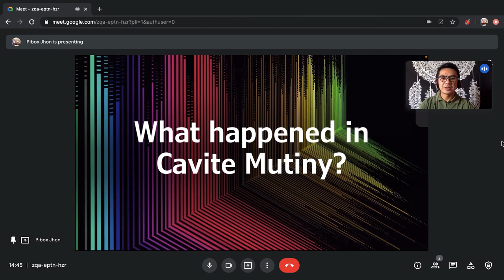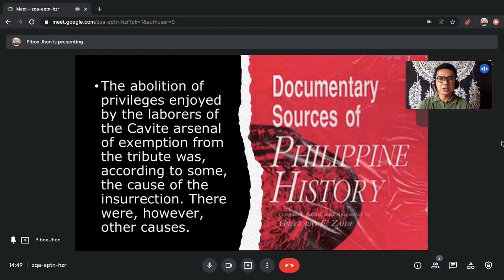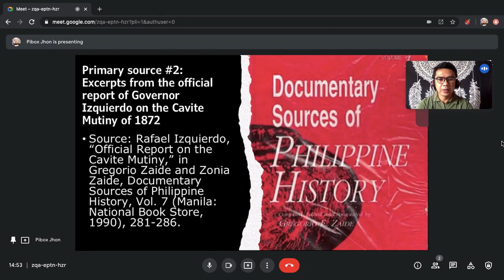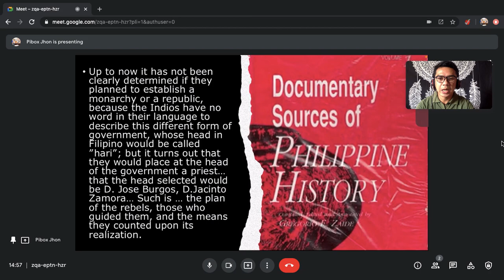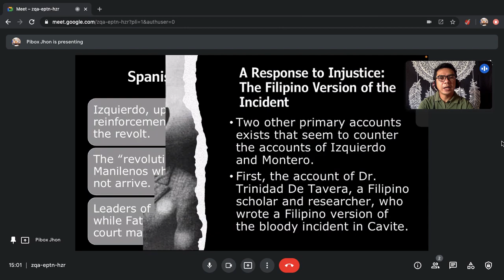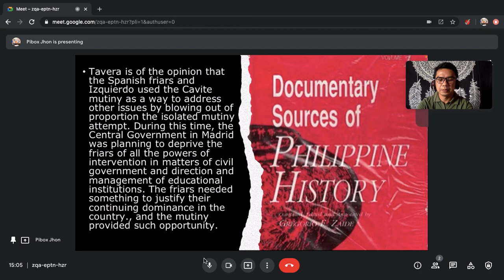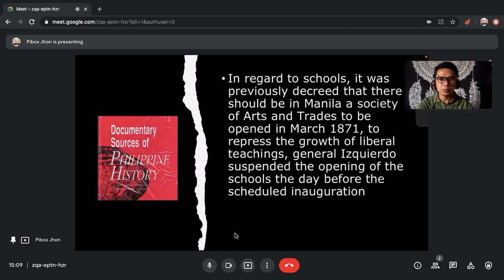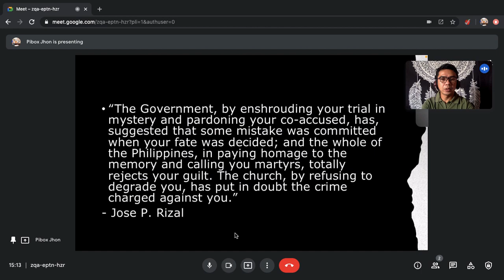Case Study #2: The Cavity Mutiny of 1872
Many Believed that one of the factors that ignited the Filipino sense of nationhood and eventually led to the Philippine Revolution in 1896 was the Cavite mutiny. This event has been remarkable among Filipinos because it prompted to the martyrdom of Gomburza (the acronym that represents the surnames of the priests Mariano Gomez. Jos? Apolonio Burgos, and Jacinto Zamora, who were executed on February 17, 1872).